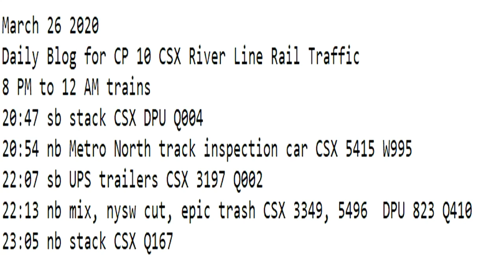March 26 2020 Trains 8 PM to 12 AM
8 PM to 12 AM trains
20:47 sb stack CSX DPU Q004
20:54 nb Metro North track inspection car CSX 5415 W995
22:07 sb UPS trailers CSX 3197 Q002
22:13 nb mix, nysw cut, epic trash CSX 3349, 5496  DPU 823 Q410
23:05 nb stack CSX Q167